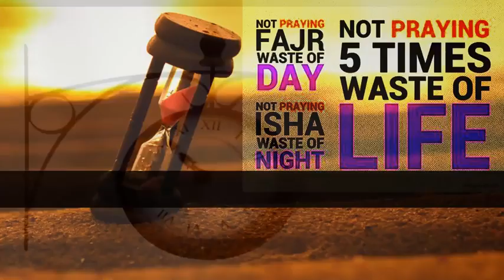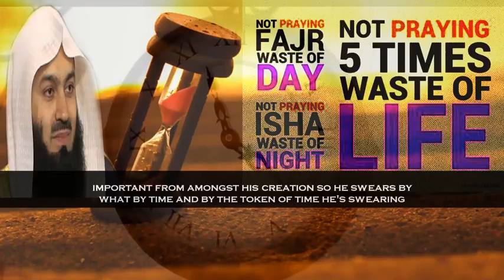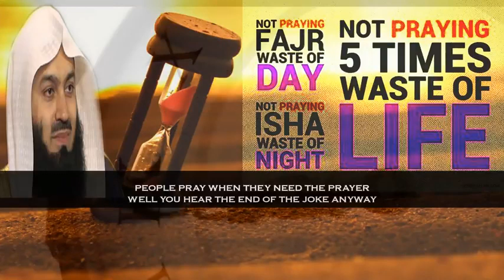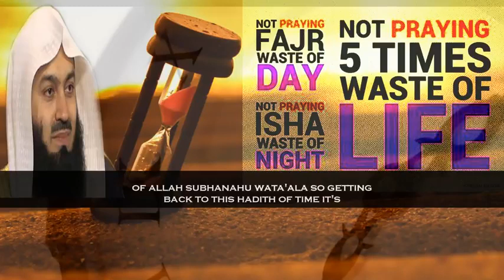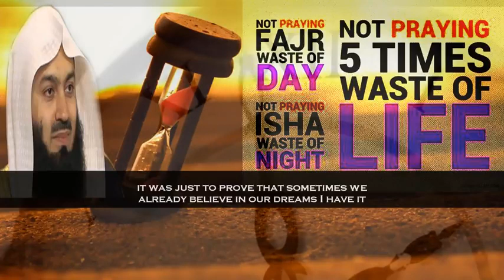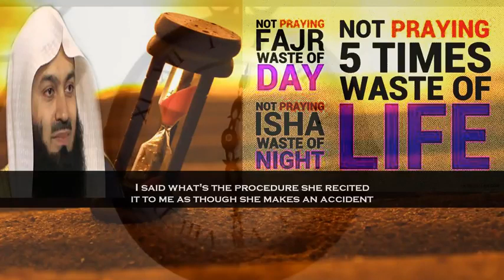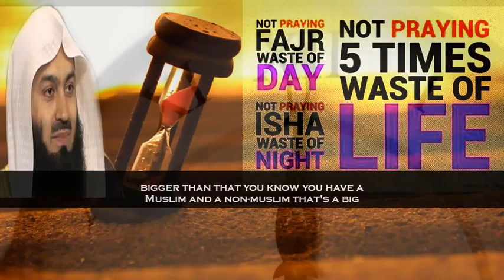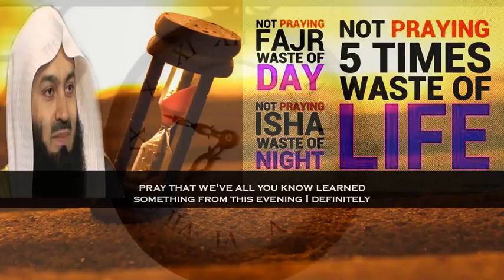Mufti Menk | Time Will Be Brought In The Presence Of Everyone